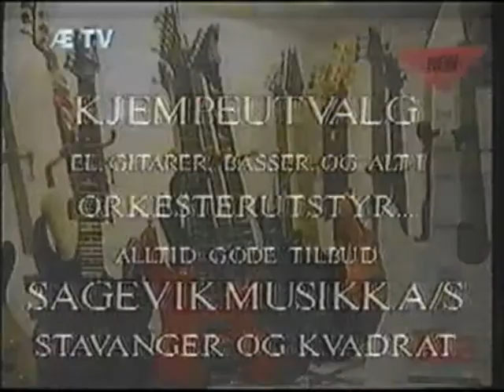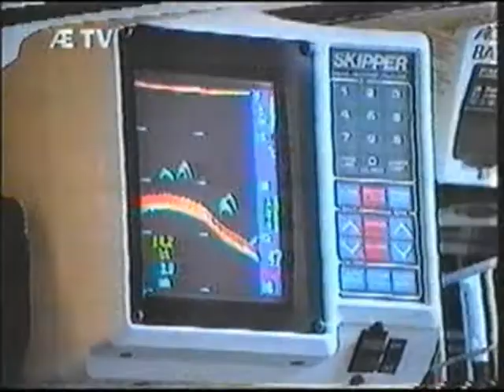Stavanger Speculum 1992 Krigsminnene ved Sirevåg - kort versjon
Stavanger Speculum 1992 Krigsminnene ved Sirevåg - kort versjon.  Dette var en del av Gjert Melings video-installasjon på Nytorge i Stavanger.